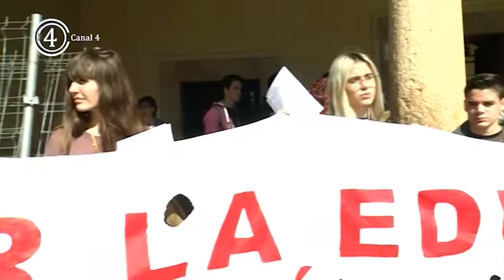Huelga de estudiantes